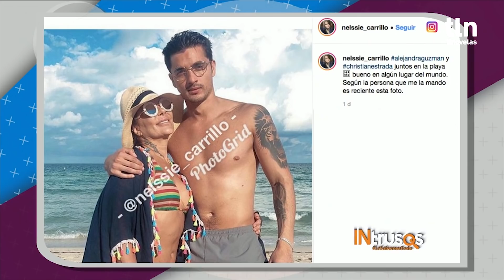Christian Estrada desmiente tener una relación con Alejandra Guzmán | INtrusos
El ex de Frida Sofía asegura que conoce a la cantante hace un año.

Día a día podrás enterarte de lo último en los espectáculos con Aurora Valle, Martha Figueroa, Atala Sarmiento y “Pepillo” Origel. Lunes a viernes, 3 de la tarde por Tlnovelas y a las 4 PM por el Nu9ve.